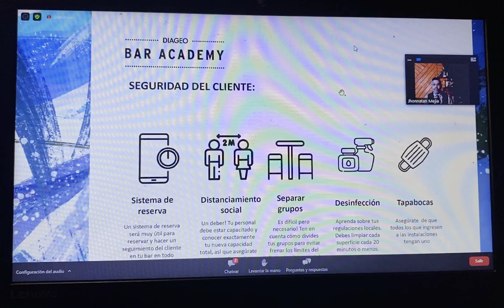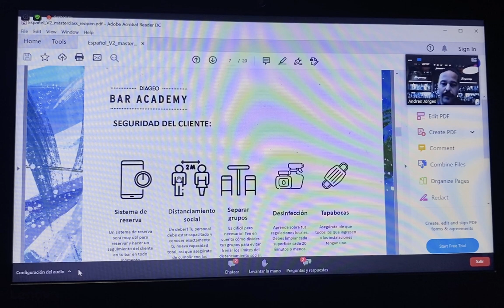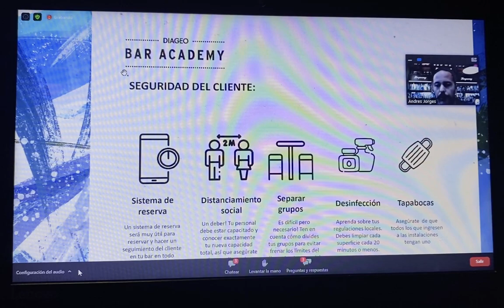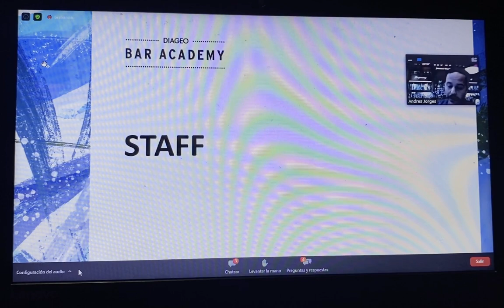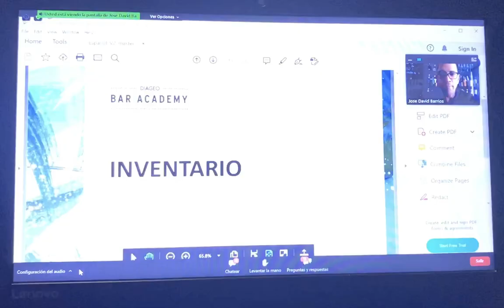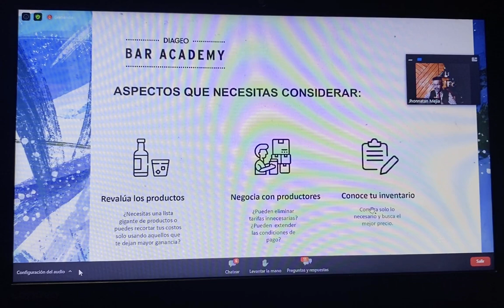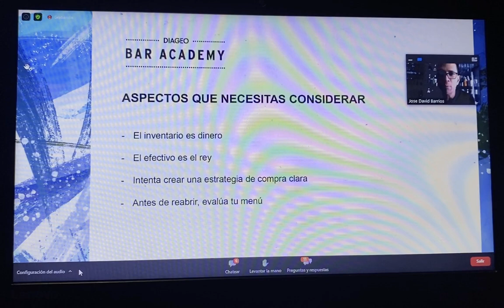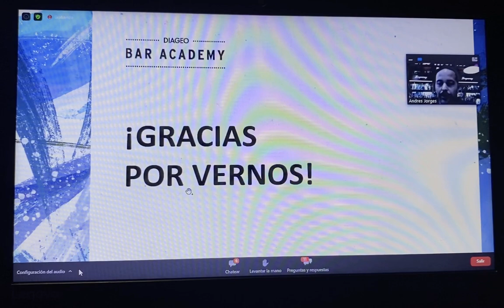Master Class DIAGEO - Reapertura de Bares